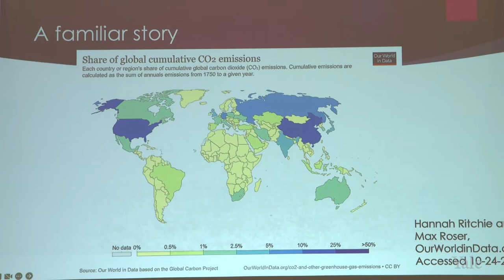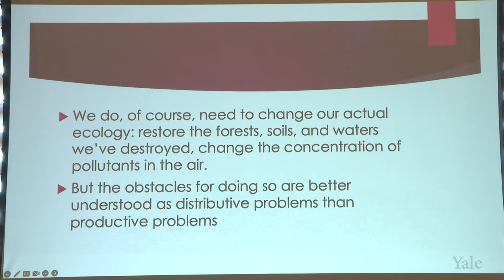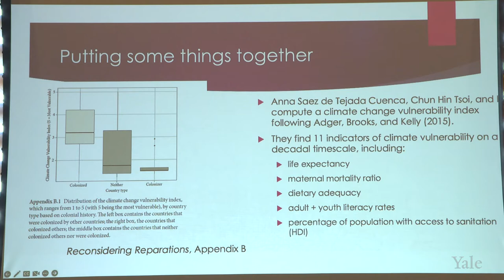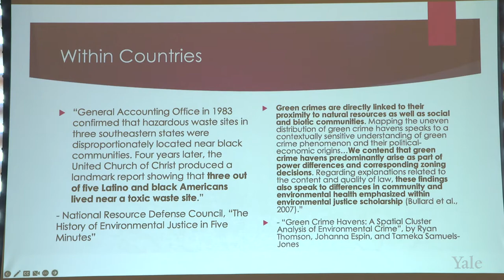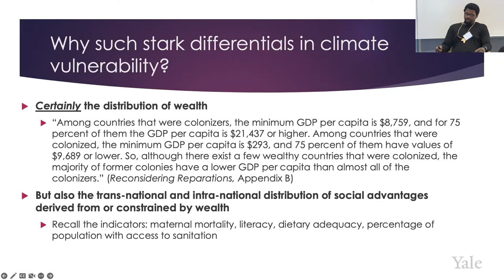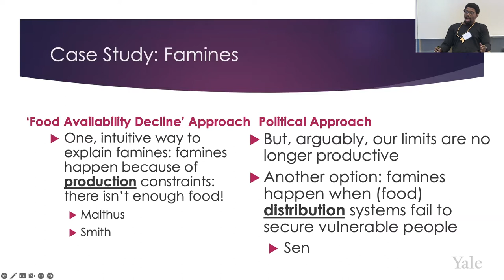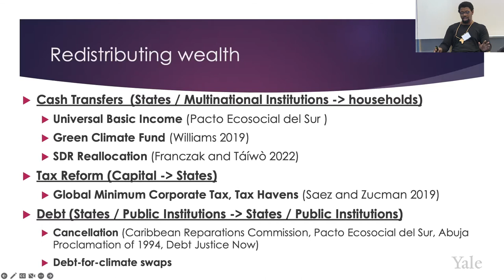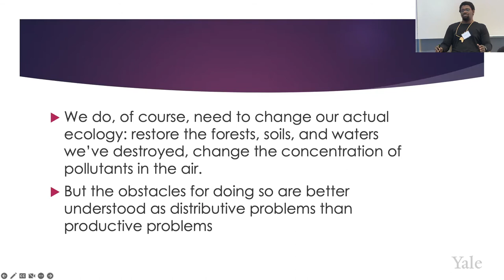2022 Global EJ Conference: Closing Keynote and “Fireside Chat” with Olúfẹ́mi O. Táíwò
Moderated by Gerald Torres, Professor of Environmental Justice, Professor of Law; Yale School of the Environment, Yale Law School

Olúfẹmi Táíwò, Associate Professor of Philosophy at Georgetown University joins Gerald Torres, YCEJ Faculty director and Professor of Environmental Justice for a discussion on redefining reparations in order to tackle the climate crisis.

Olúfẹmi O. Táíwò is Associate Professor of Philosophy at Georgetown University. His work focuses on Africana and social/political philosophy and emphasizes themes and figures from anti-capitalist, anti-colonial, and Black radical traditions of thought and practice. He is also the author of Reconsidering Reparations (Oxford University Press, January 2022) and Elite Capture (Haymarket Press and Pluto Press, May 2022).